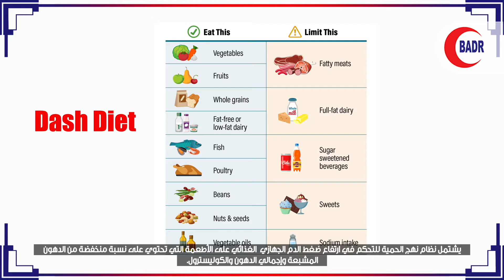Hypertension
يمكن أن يؤدي ارتفاع ضغط الدم إذا لم يتم إدارته إلى مضاعفات صحية خطيرة ويزيد من خطر الإصابة بأمراض القلب والسكتة الدماغية وأحيانًا الوفاة. يشرح أخصائي أمراض القلب ، الدكتور برابهاكاران جيه ، ارتفاع ضغط الدم وكيفية إدارته.
Hypertension if not managed can lead to severe health complications and increase the risk of heart disease, stroke, and sometimes death. Specialist Cardiologist, Dr. Prabhakaran J, explains hypertension and how it can be managed.